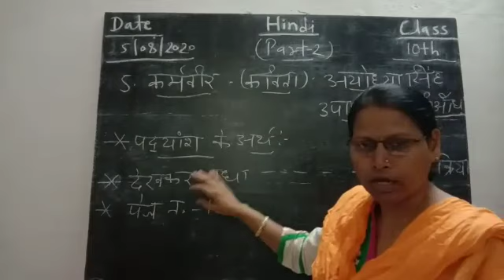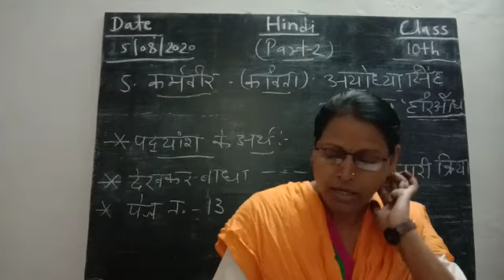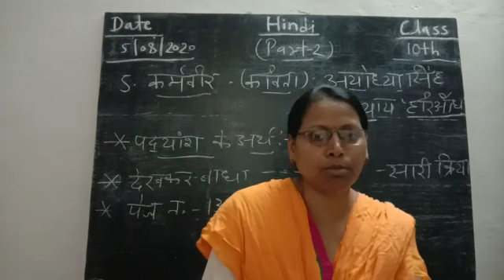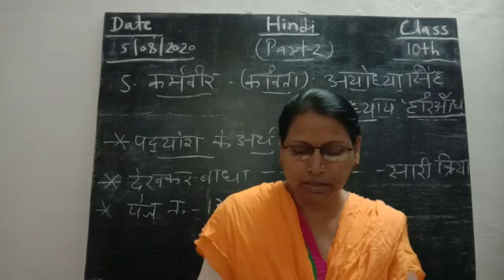Hindi ch.5 class 10th krmvir kvita ayodhyasih Upadhyay 'hriaudh' (part-2)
Kvita explain